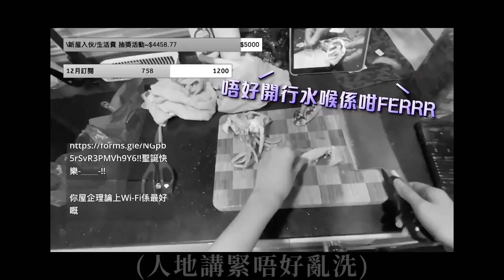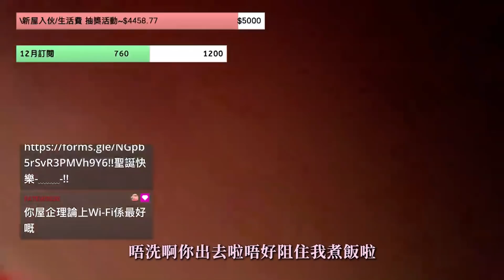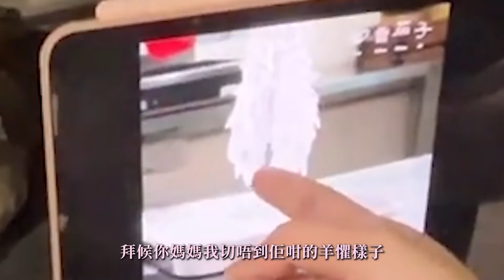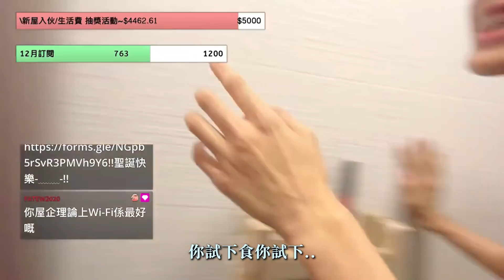【嚴麗廚房EP2】海鮮大餐 向難度挑戰!!